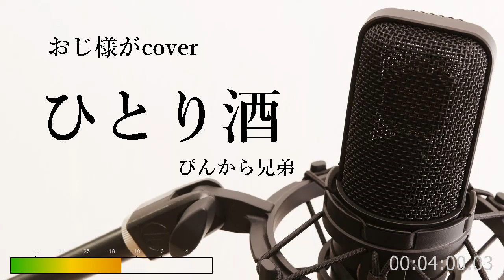ぴんから兄弟「ひとり酒」cover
ぴんから兄弟「ひとり酒」唄ってみました。
歌詞をご覧になりたい方は、字幕機能をオンにしてお楽しみください。